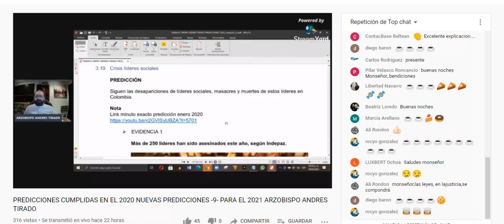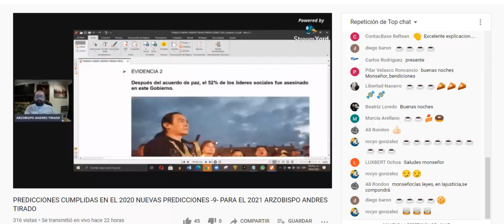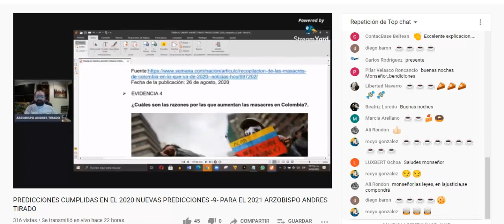EXTRACTO DESAPARICION LIDERES SOCIALES CUMPLIDAS EN EL 2020 NUEVAS PREDICCIONES PARA EL 2021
EXTRACTO DESAPARICION LIDERES SOCIALES CUMPLIDAS EN EL 2020 NUEVAS PREDICCIONES PARA EL 2021 ARZOBISPO ANDRES TIRADO

LIBROS CURSO - PROFETAS EXILICOS Y POST-EXILICOS - 1 y 2 JOSE PEREZ CALVO